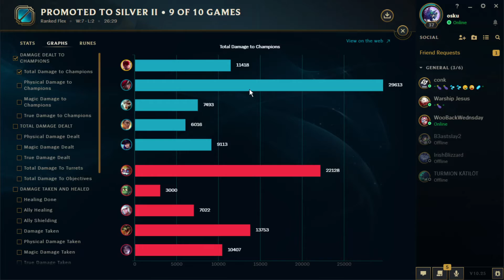LwF [51] WOOBACKWEDNSDAY DOMINATES AGAIN | FULL VID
Full vid, Will edit later (into new vid)